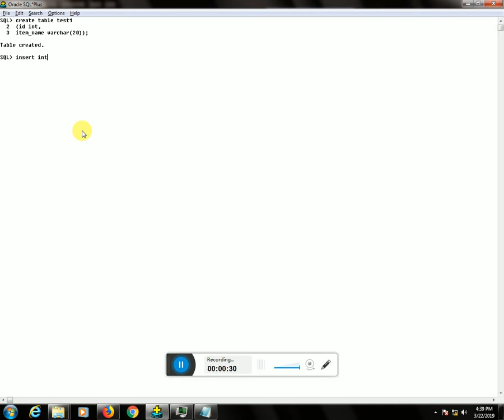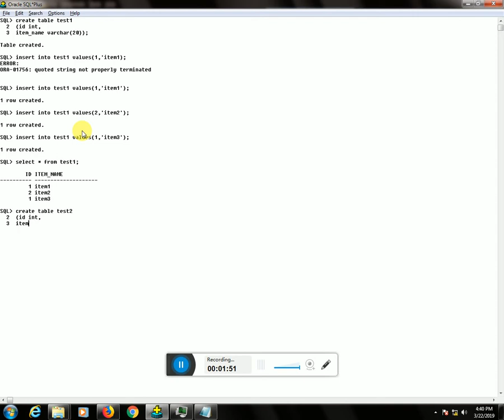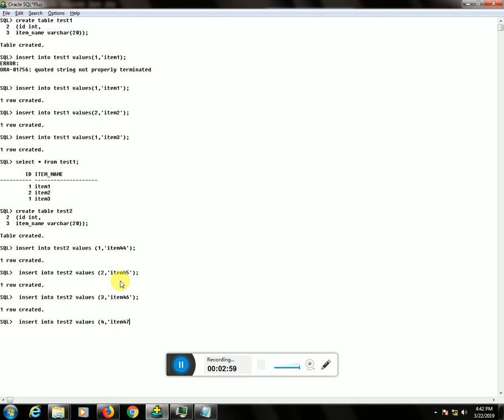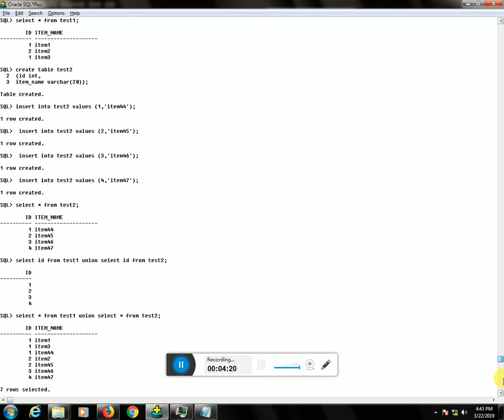ORACLE PL SQL PROGRAMMING UNION OPERATOR EXAMPLE